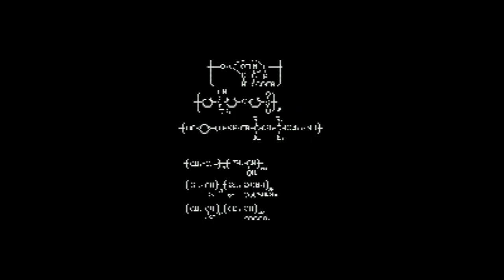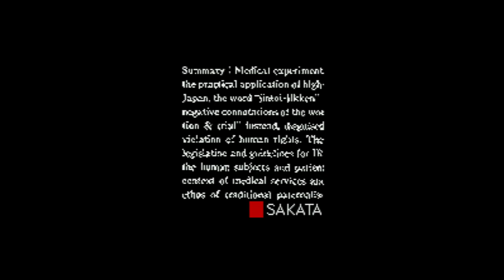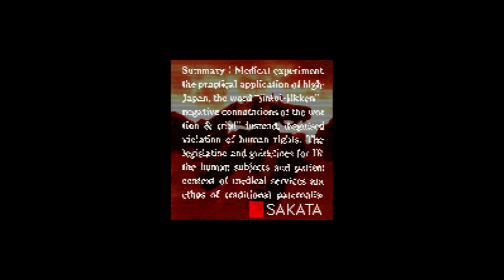Front Mission - Super Nintendo Entertainment System - Intro & Title Screen